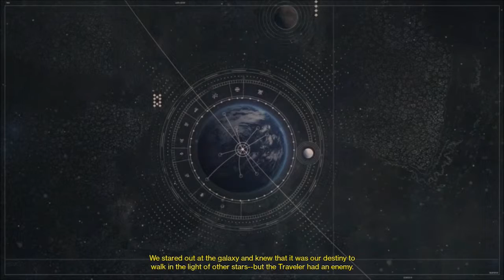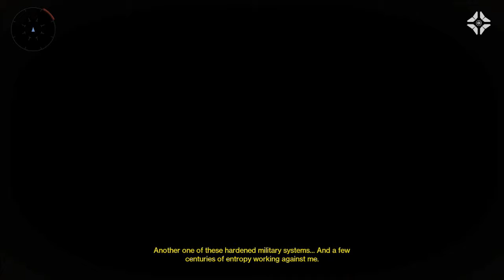Destiny Walkthrough Gameplay #1 (Xbox 360 destiny playthrough)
Playlist: check the next video tommorow!

I check them at least 2x a day!